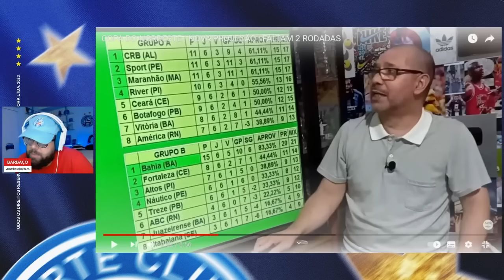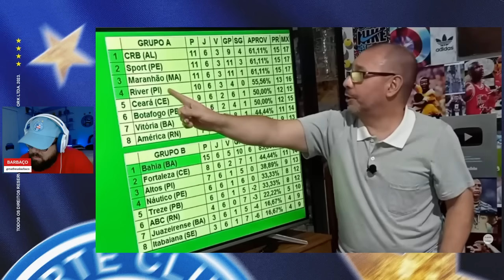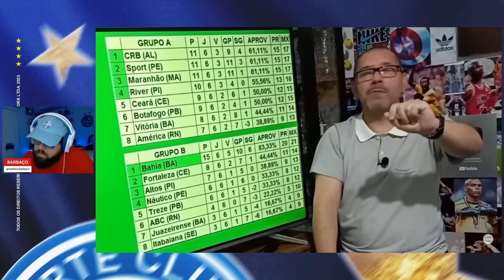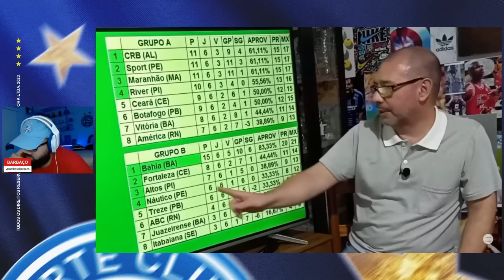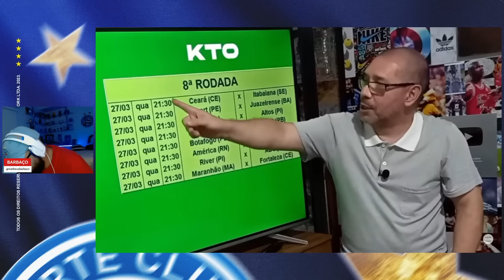🚨 [EXCLUSIVO] JOGADOR DO BAHIA ANALISA CHANCE DE PROCESSAR BOCÃO APÓS AMEAÇA EM PROGRAMA DE TV!